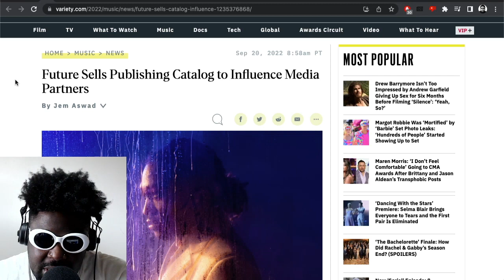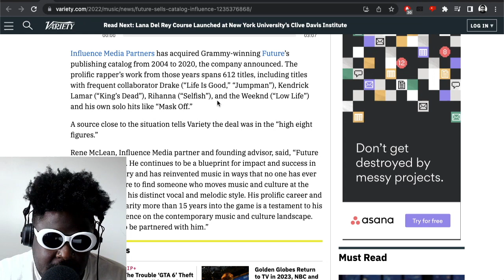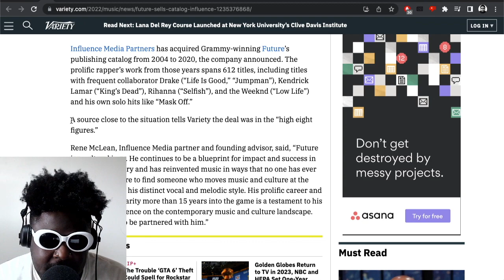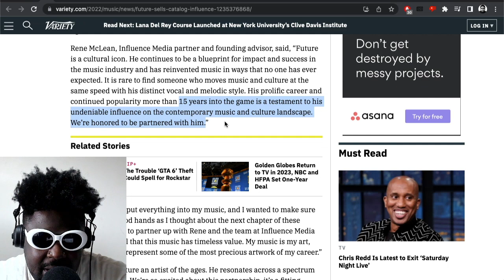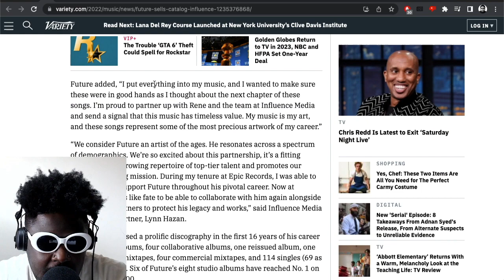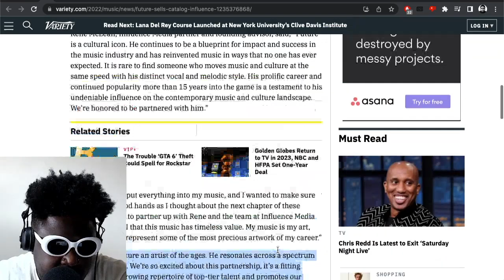Future Sells His Publishing for $75 Million